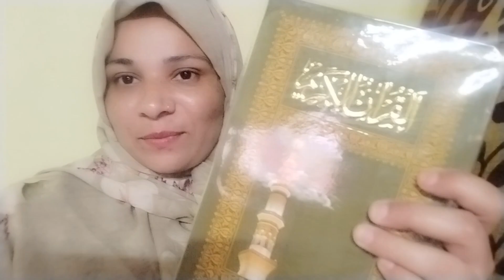अफ़्फ़ान को मिला सबसे खूबसूरत तोहफा!😍दीपावली की हार्दिक शुभकामनाएं!🪔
Rahemat Naaz ❤